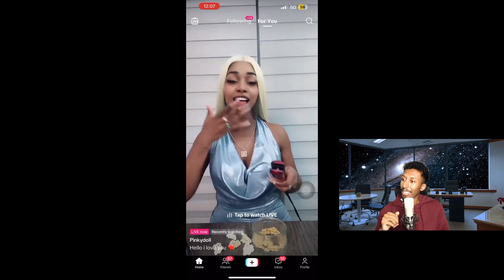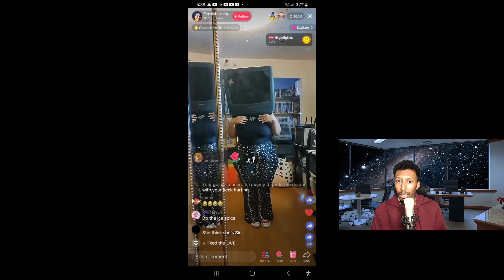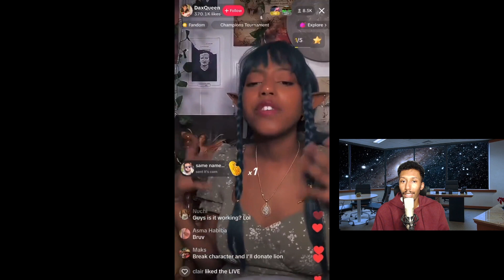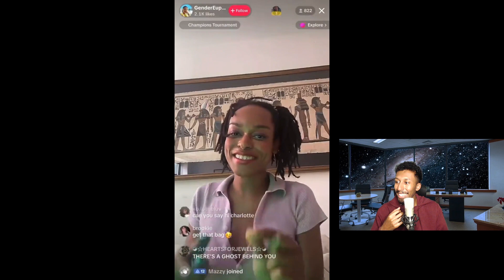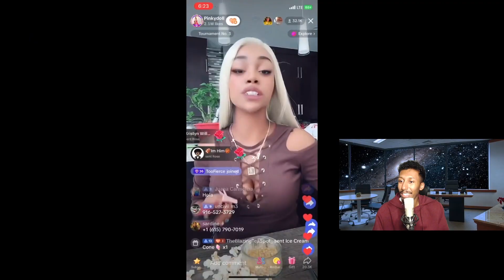This TikTok NPC Trend is INSANE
A strange TikTok trend, where users livestream themselves acting like an “NPC”—or an automated “non-player character” with pre-written dialogue—complete with nonsensical phrases like “ice cream so good” used in response to gifts given by their audience is going viral and confusing the internet, but it’s making some streamers big money.